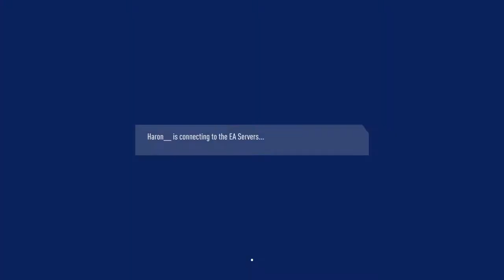FIFA 19 The End